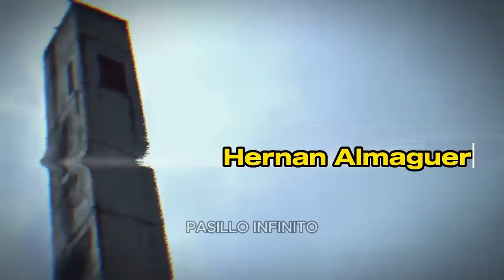Los Videos de Terror en TikTok que Rompieron Internet l Pasillo Infinito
"Descubre la selección definitiva de los Videos de Terror Virales de TikTok que han dejado a millones sin aliento. ¡Estas piezas cortas de horror te mantendrán en vilo!"